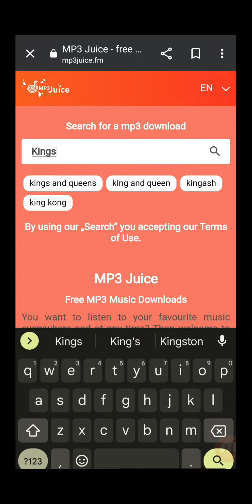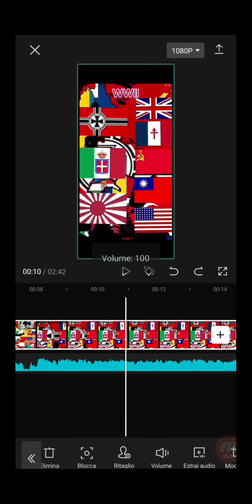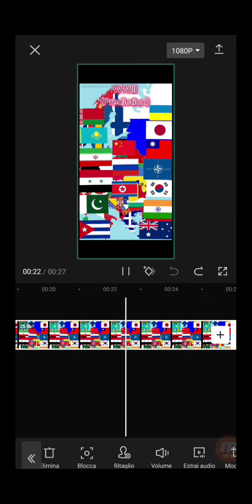How to make video/shorts with more of 15sec. of copyright audio!